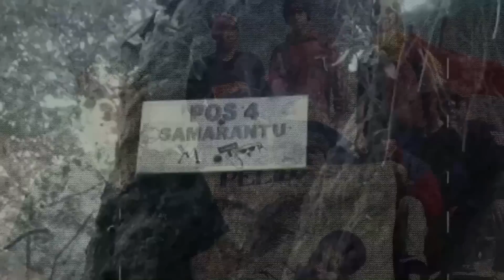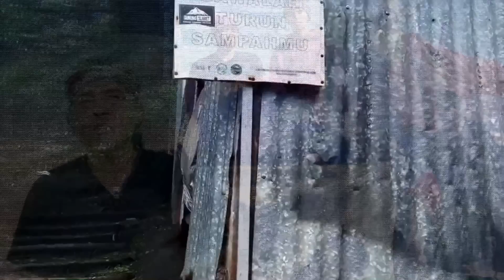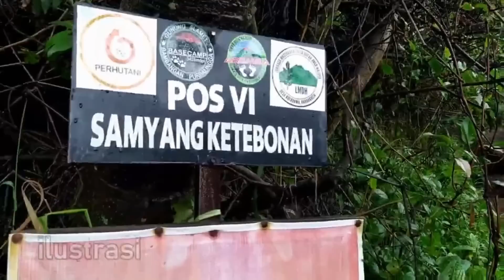SLAMET 2001. KITA GAK PAHAM SEBULAN SEBELUMNYA ADA TRAGEDI MAUT DISINI.